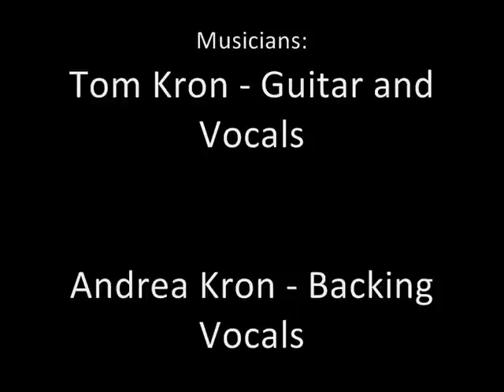T.O.M. - Fisherman's Son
*Special thanks to Port O'Brien for inspiration ;)

Lyrics:
Fisherman's Son

I was born here on the shoreline
growin' up by the sea
I had to listen oh my whole life
to that seagulls "weeeh"!

I'm a fisherman's son,
that's what I've become

You taught me all that I know now
dedicated to the sea (and me).
While the harbour is lonely and depressing now
'cause there's no fish in the sea.

I won't live here in this port now.
I'm upset with that state.
All my friends left long ago now.
I'm still here that's my fate, cause

All in all I couldn't change that
It's a fisherman's disease.
I will live here showing my son that
you can have dignity